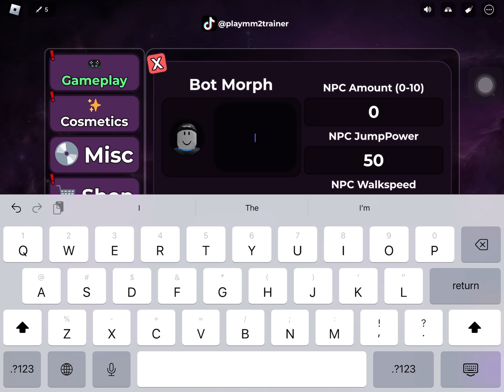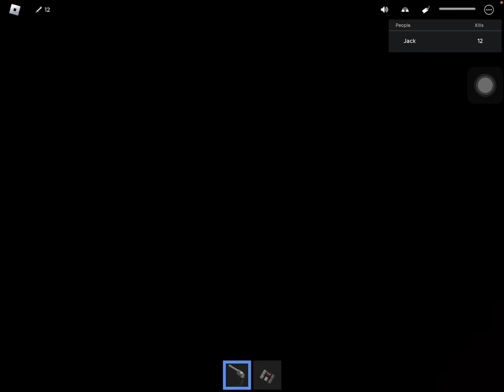Playing mm2 aim trainer